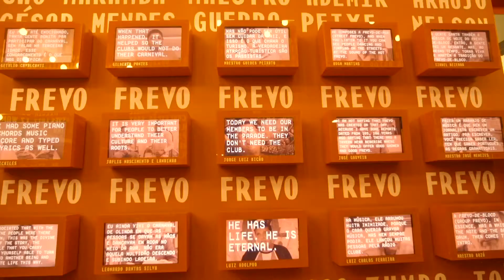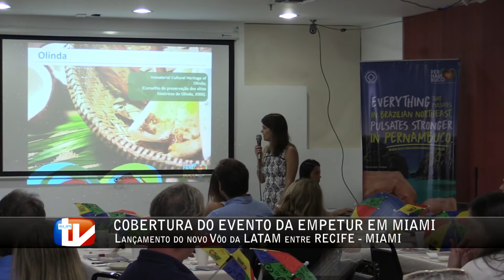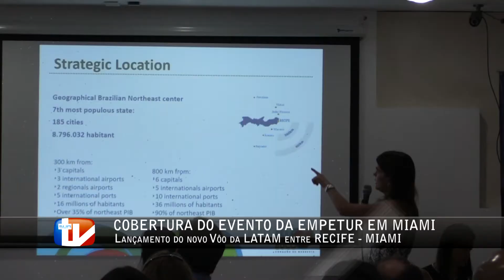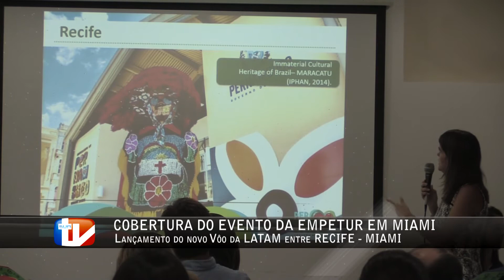Cobertura do evento da Empetur em Miami.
Lançamento do novo Vôo da LATAM entre RECIFE - MIAMI. A Presidente da Empetur Ana Paula Vilaça fala da parceria da empresa Aérea com Pernambuco e agradece o apoio do Consulado Brasileiro em Miami.